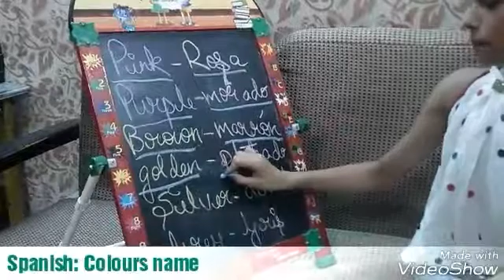Colours name/ VIII class/ Spanish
Hola friends.. Today we will learn names of colours  in Spanish.